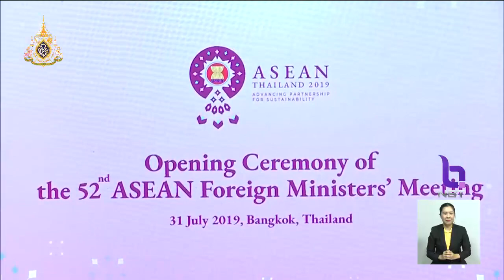ประชุมรัฐมนตรีต่างประเทศอาเซียน ครั้งที่ 52 "นายกฯ"ขอให้อาเซียนตระหนักความร่วมมือทั้งในและนอกภูมิภาค